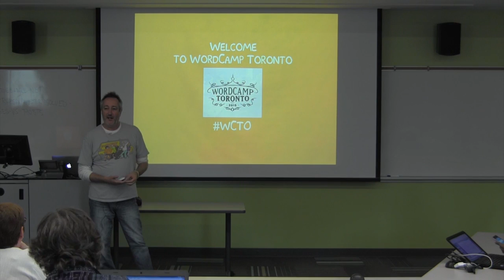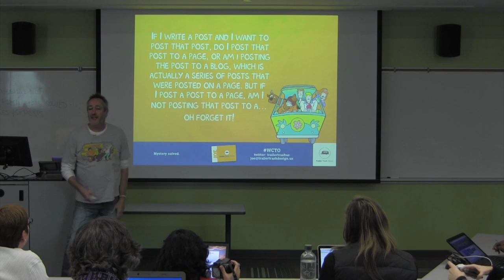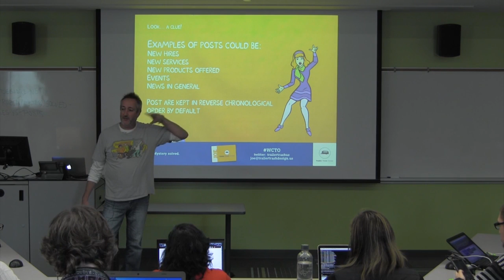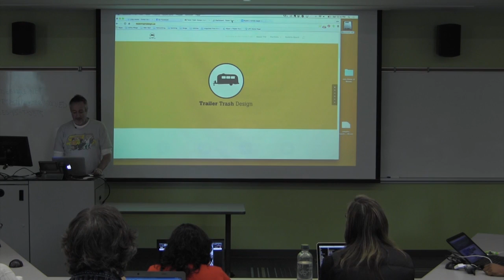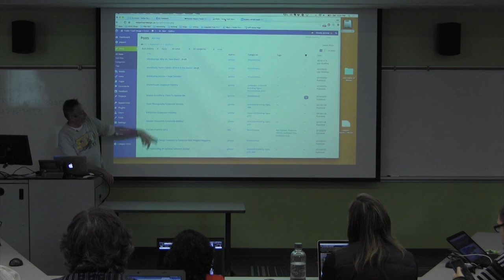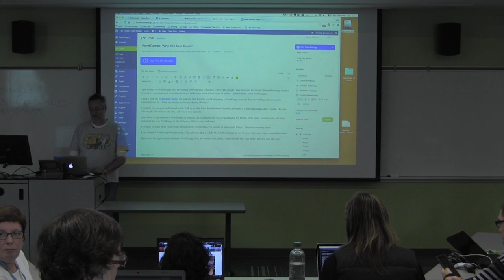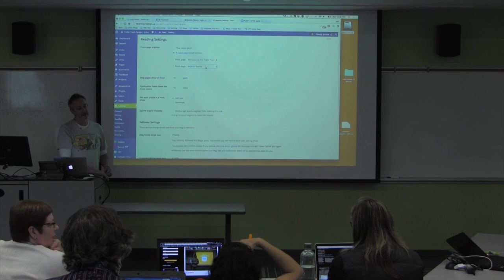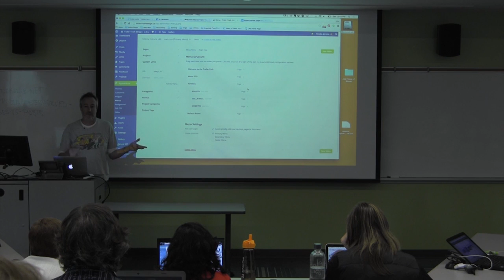Joe Rozsa: Pages vs. Posts: The Mystery is Solved!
Many new users of WordPress are confused with and when pages are used and when posts are used. Are posts made to pages? Are posts pages in a site or blog? It’s such a mystery. In my session, we will solve the mystery of pages vs. posts with the help of Scooby Doo and the gang from Mysteries Inc.

Well go through step by step what each are and why and when they should be used. We’ll uncover clues and put those clues together to solve the mystery once and for all. We’ll even enjoy some Scooby Snacks along the way. Zoinks! Totally not kidding.

Learning Outcomes:

– Attendees will have a clear understand of what pages are for, what posts are and do and when either should be used and how.